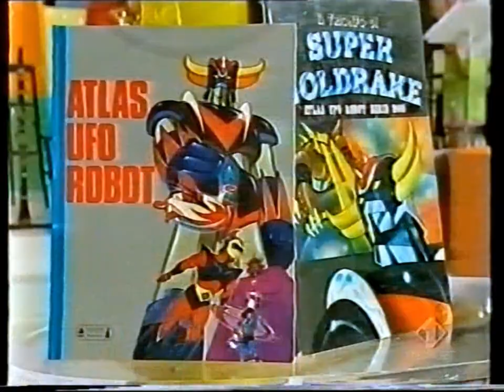Alberto Tadini canta Ufo Robot Goldrake (da "Macchemù", Italia1, 10.10.2000)